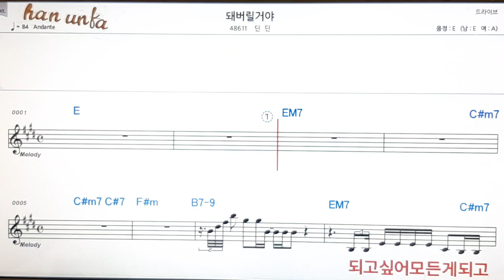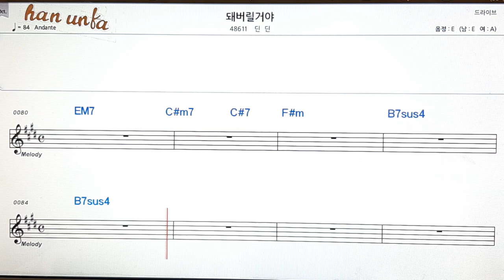돼버릴 거야/딘딘👍노래 반주, 코드 악보,가라오케💋Karaoke*Sheet Music*Chord*MR